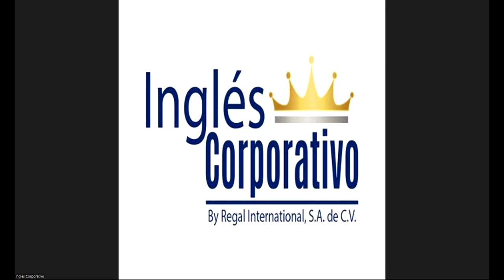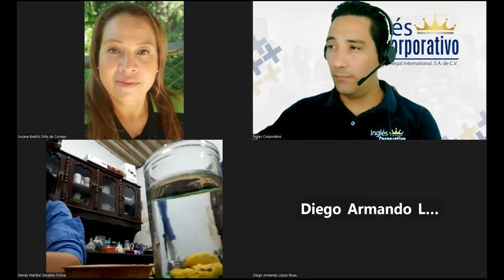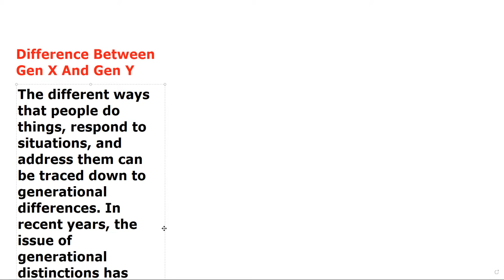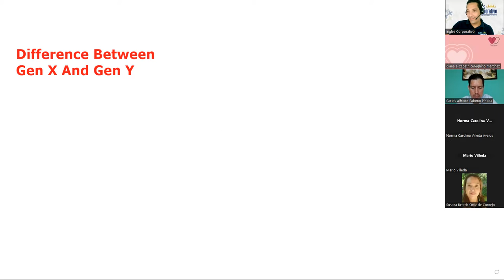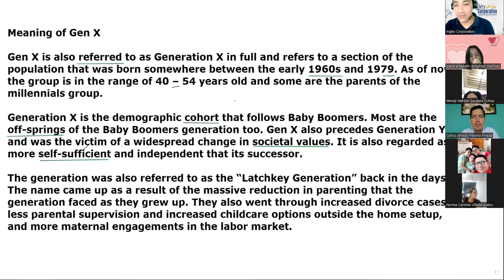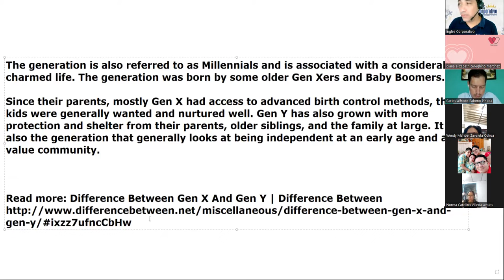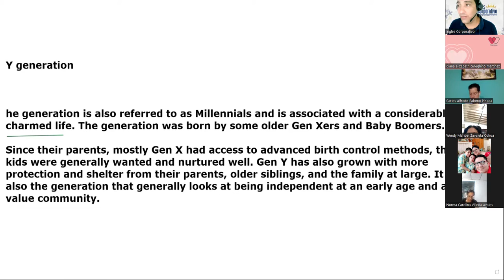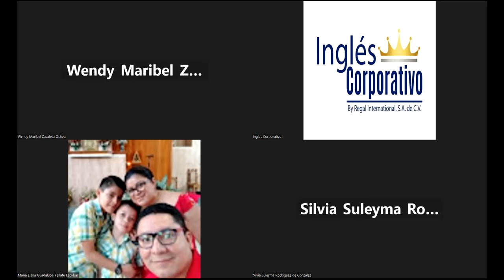SESION 21-28-2-2023-29750-8048-0026/2023-LINARES-State characteristics of X and Y generations